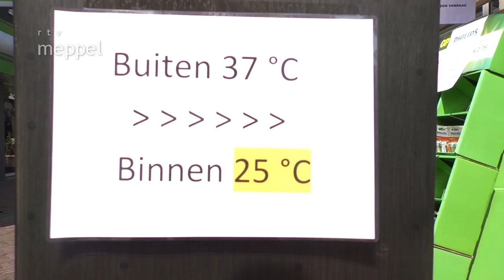2e Donderdag Meppeldag: Dance Event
Ondanks de zinderende hitte werd er op de tweede Donderdag Meppeldag met als thema Dance Event, volop gedanst.